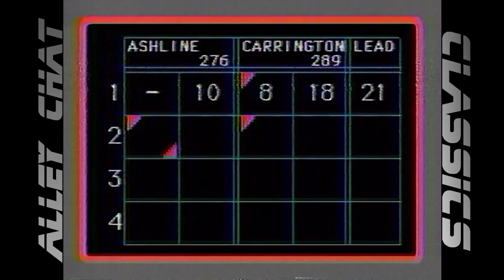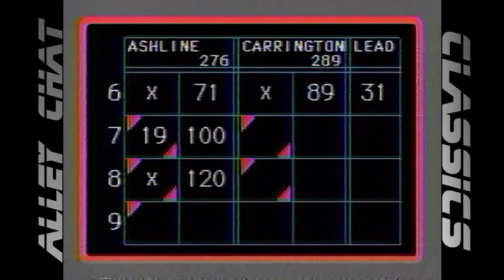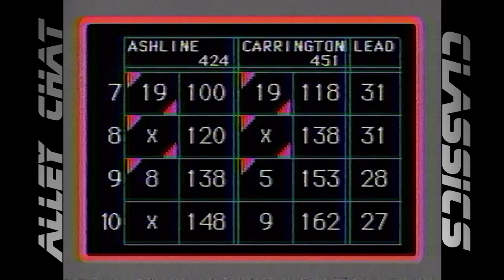Alley Chat Classics - Channel 5 - Joe Ashline vs. Gary Carrington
The one many of you have been waiting for! I had to do quite a bit of restoration on this episode, but hopefully it came out well.

Channel 5's "Candlepin Bowling". This match features challenger Joe Ashline of Nashua, NH vs. champion Gary Carrington of Plaistow, NH. This match aired 3/2/91.

Special thanks to contributor Tank.